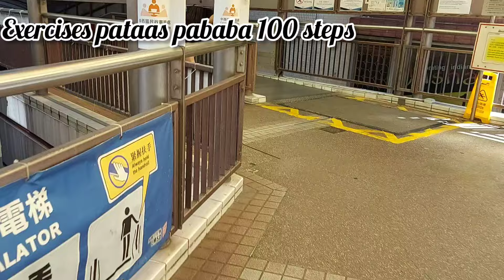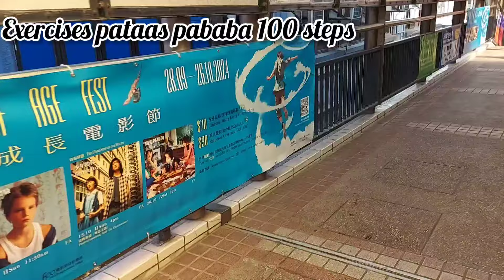Exercise pataas pababa wahandred steps